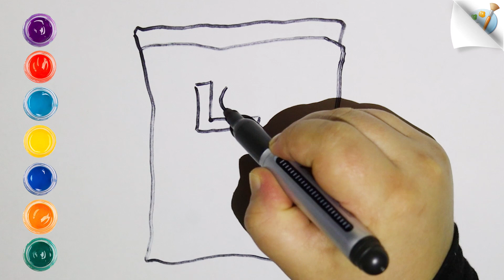How to draw lays